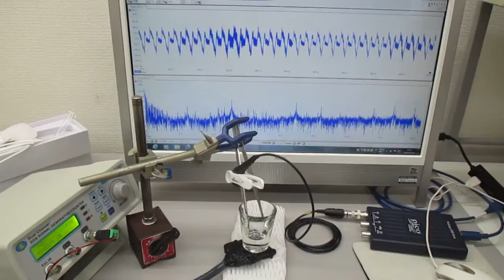音圧測定に基づいた、超音波伝搬周波数の制御実験